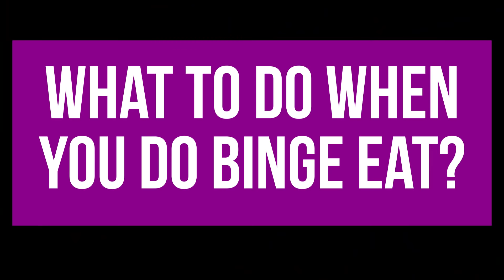How to STOP Binge Eating! (my 6 eating tips to stop overeating)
My advice on how to stop or at least control Binge Eating. I used to have fits of overeating but have managed to reduce heavily how frequent i binge eat currently. It's gone from a few times a month to maybe twice every 2/3 months. I made this video as many people are not sure what is classed as a Binge eating disorder or have told me that, they themselves struggle with overeating and want some advice to stop or limit the food cravings.

My Biggest tips to reduce uncontrollable binges:
1. Don't keep trigger foods at home
2. Buy Low calorie snacks
3. Prepare my food in advance
4. Limit people offering me junk food
5. Try make it my last meal if i do binge
6. Try opt for the lower calorie binge foods/meals i enjoy
7. Stopped having full cheat days and doing frequent youtube calorie challenges
8. Learnt how to cook more varies taste foods such as homemade low calorie pizza's etc

Main Topics

Youtube Channels I watch occasionally are christian guzman, chris jones of pumpchasers, merijn from student aesthetics, my boy glen gillen & gabriel sey, mike diamonds, also rob lipsett and some of the other alphalete crew like shawley coker and russ swole! It all depends on my mood and how much cardio i have to do :P ohh and my fave thing to watch at the moment is the joe budden podcast!!